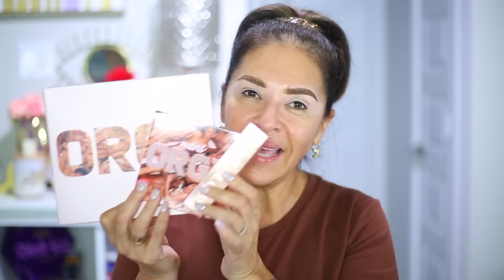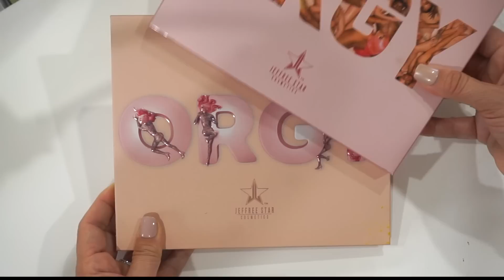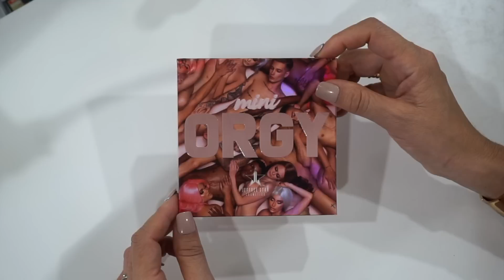NEW Jeffree Star OR*Y Collection | Reseña | Maquillajes y Tutoriales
Buen Día mis querid@s Glamaluxis!!

Espero y disfruten la reseña de estos productos que les presento el día de hoy. Además les presento diferentes maquillajes..basicos, intermedios y avanzados para que los disfruten.

Los quiero y les mando besitos al MILLON!!

ROSAURA
Glamalux